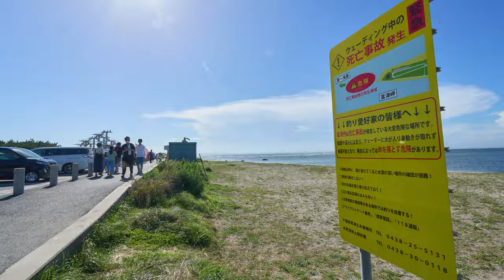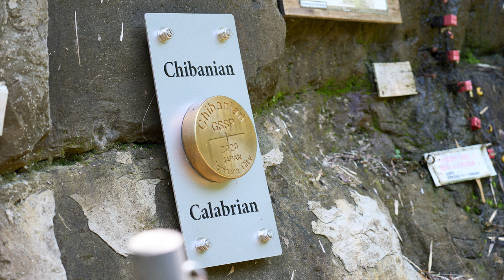南房総の旅2022